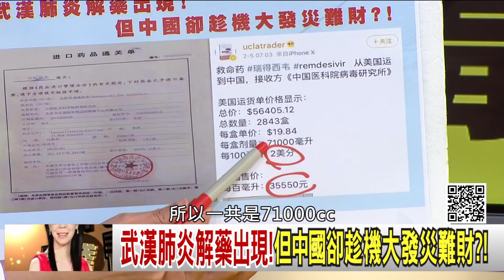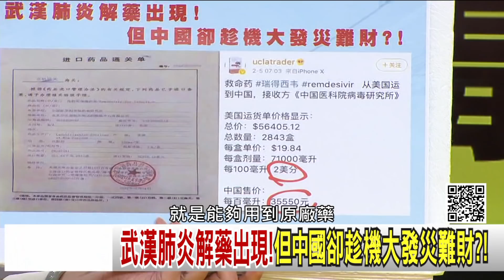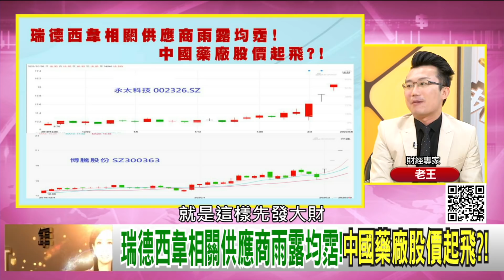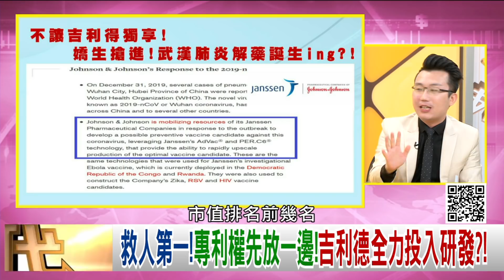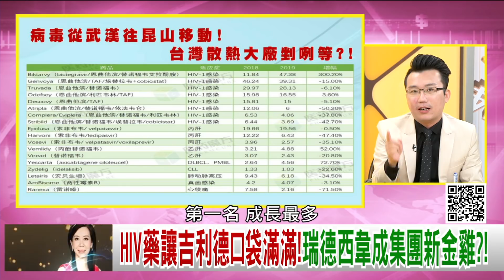精彩片段》老王:一顆藥發大財...【年代向錢看】200207